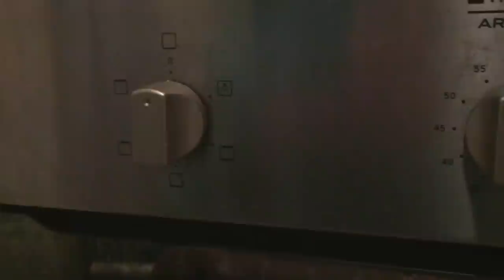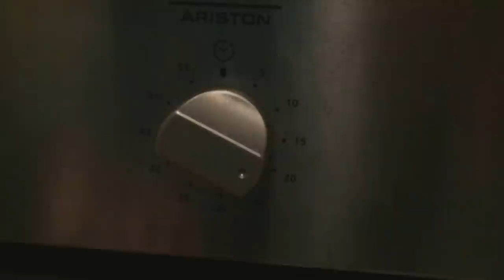Перепела в духовке, перепелки в духовке, как приготовить перепелов в духовке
перепела в духовке, как приготовить перепелов в духовке, перепелки в духовке, приготовление перепелов в духовке, перепелка в духовке